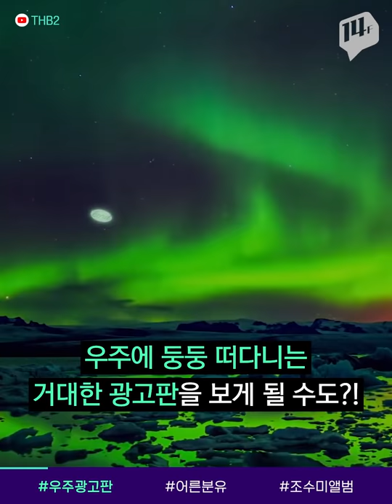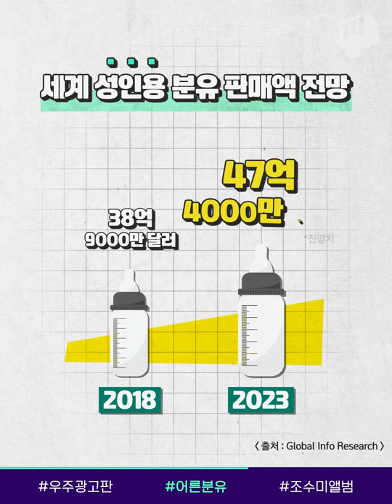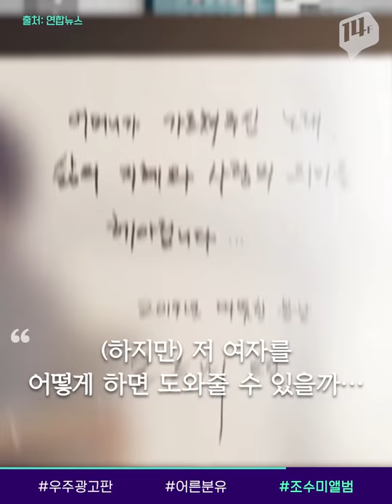밤하늘에 광고판이 둥둥 떠다닌다면? / 14F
어딜 가도 광고를 피하기 어려운 요즘! 앞으로는, 우주를 떠다니는 광고판을 보게 될지도 모릅니다. 러시아의 한 스타트업이 지구 상공에 쏘아올린 인공위성으로 광고를 하겠다는 야심찬 프로젝트를 하고 있거든요. 밤하늘에서까지 광고를 보게 된다면 어떨 것 같으세요? 우리 눈에 보일 정도라면 별빛도 가릴 테고, 개인의 수익창출을 위해 우주공간을 이용해도 되냐는 논란도 뜨겁습니다.